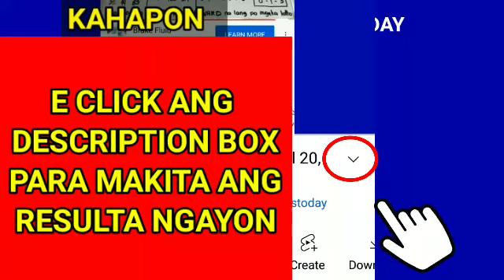Stl Batangas results today April 21, 2022 1ST DRAW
Stl Batangas results today April 21, 2022 1ST DRAW pcso lotto stl results today
Games results:
Batangas
👉👉1st draw results: 12x20👈👈